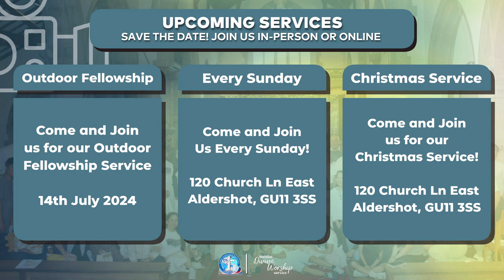CioRChurch | Come Afresh | Pastor Hector Del-Ong | 07.07.2024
FIRE BURNS (ARISE)

*Song Leader: Michelle Laus
*Authors: Jon Owens